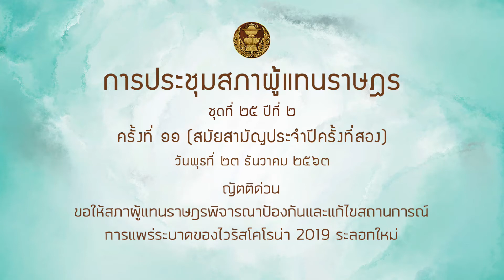สส พิธา ลิ้มเจริญรัตน์ ญัตติโควิด 23ธค63